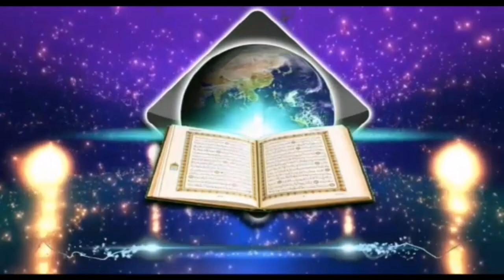এত দল! কোন দলে যাব বলবেন কি? শাইখ হাফেজ কাজী জাহিদ মাদানী।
এত দল! কোন দলে যাব বলবেন কি? শাইখ হাফেজ কাজী জাহিদ মাদানী। স্বাগতম আপনাকে AL FURQAN media.